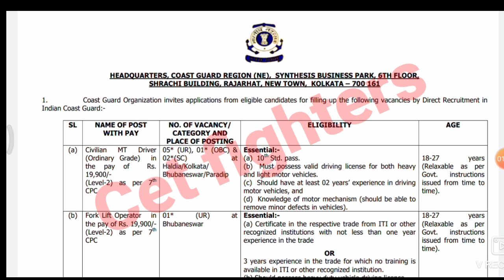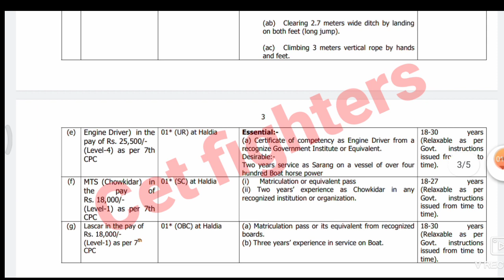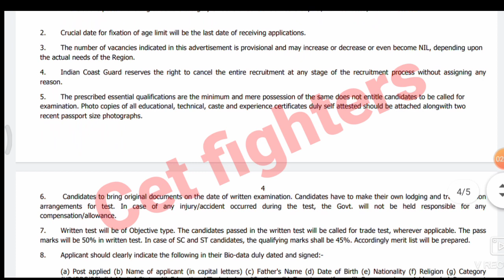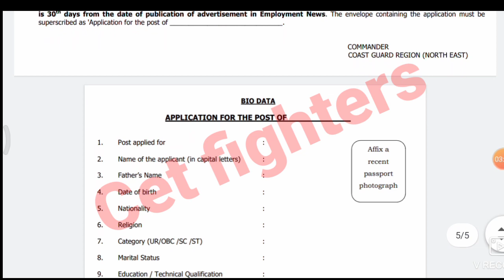ಫೈರ್ ಮ್ಯಾನ್ ಹೊಸ ಅಧಿಸೂಚನೆ,fireman, driver, SSLC, ITI GOVT JOBS, ಸರ್ಕಾರಿ ಹುದ್ದೆಗಳ ನೇಮಕಾತಿ